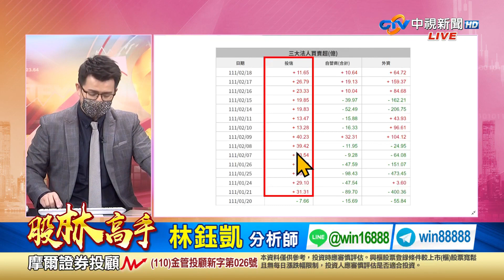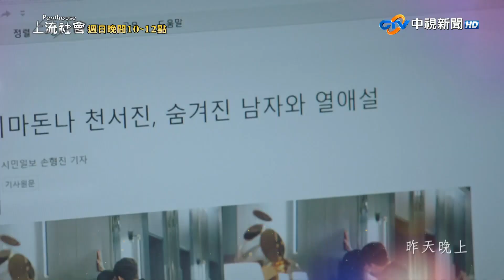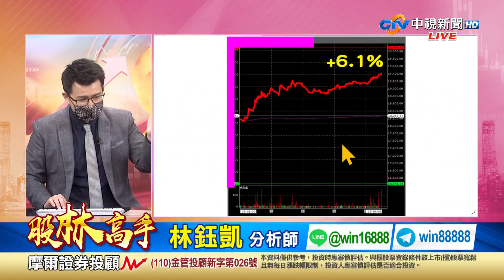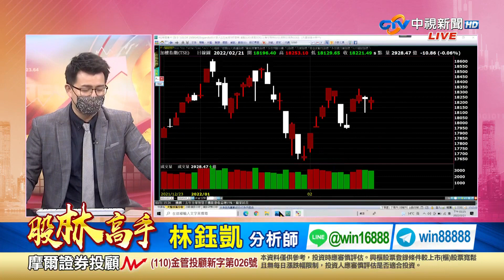中視【股林高手】20220221 林鈺凱：投信比較傻 還是散戶比較傻